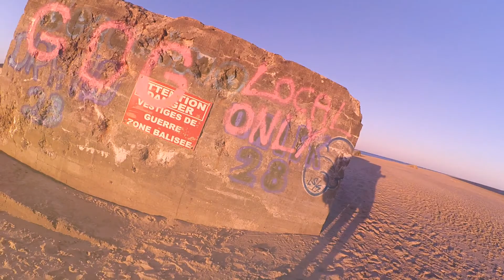DRONE RACING - SUMMER FREESTYLE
Suite de la vidéo de levé de soleil précédente (lien en fin de vidéo). Montage des rush freestyle faits pendant cette session de quelques lipos lors d'un levé de soleil sur l'ile d'Oléron. J'ai bossé un peu plus le montage qu'habituellement en raison des belles images qui méritaient bien un meilleur editing;)

Matos:

- Motors Emax RS 2600kv
- ESC Littlebee 20A Blheli 14.6 Oneshot/Damped light actif
- FC X-RACER V3 Betaflight 2.9.0
- DALPROS 5x4x3
- Antennes Aomway Leaf Clover
- FPV cam: Runcam Skyplus / tilt 30°
- Vtx FX795T-2
- Aomway RX004 DVR 5.8G 32CH Video Receiver
- Radiolink AT9 radio
- Radiolink R9D receiver S-BUS
- Lipo Tattu 75C 4s | Turnigy 3S
- Quanum DIY FPV V2 Goggle
-Xiaomi Yi focus and micro fixed